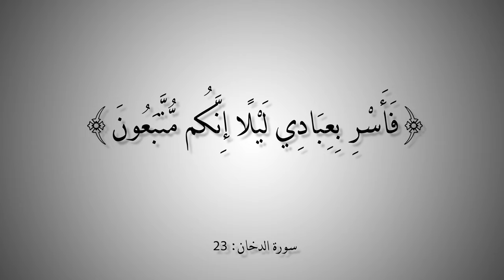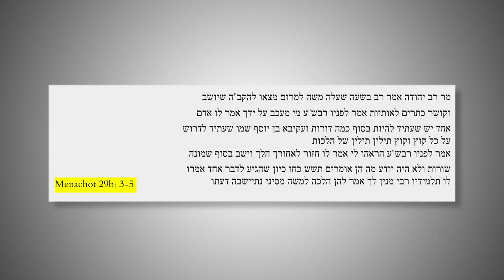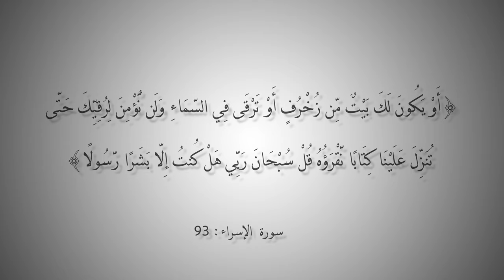التاريخ المبكر للإسلام | الحلقة 45 | إسراء موسى في القرآن